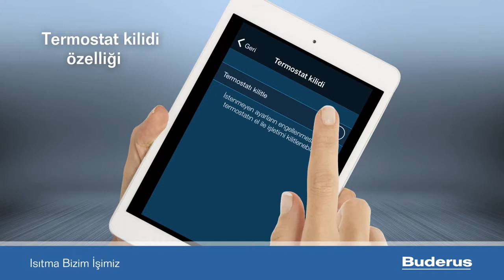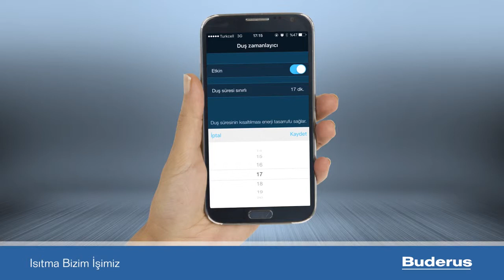Buderus Logamatic TC100 Akıllı Oda Kumandası